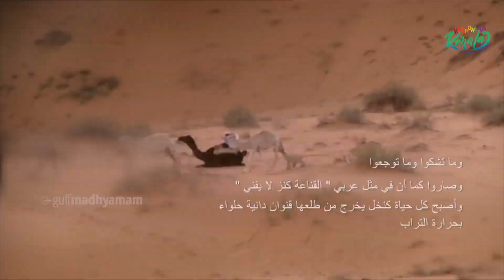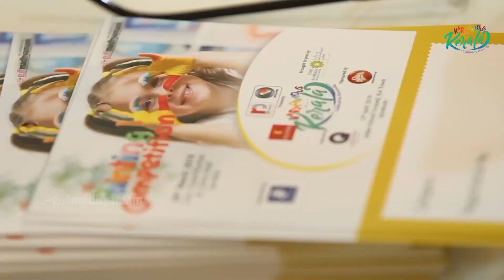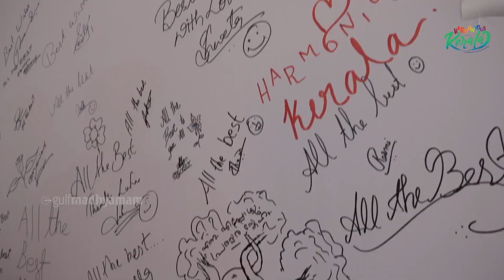Harmonious Kerala, Bahrain - Part 01 | Gulf Madhyamam